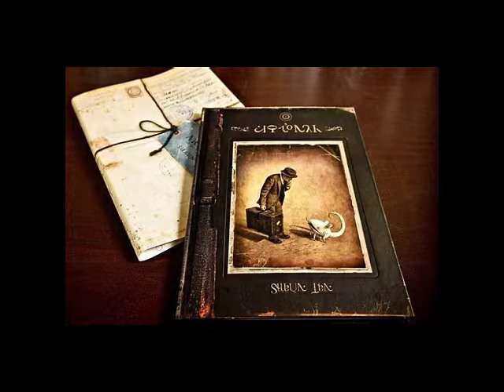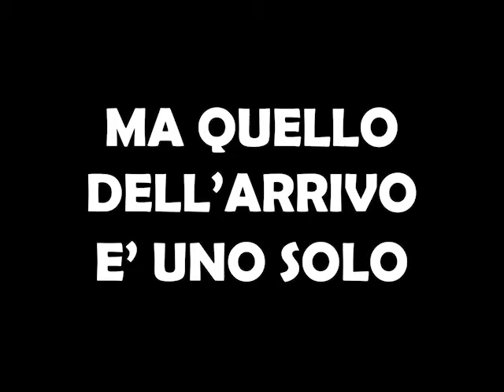7 L'approdo, Filippo Cerniglia, DESIO, Scuola Media Gianni Rodari, classe III A